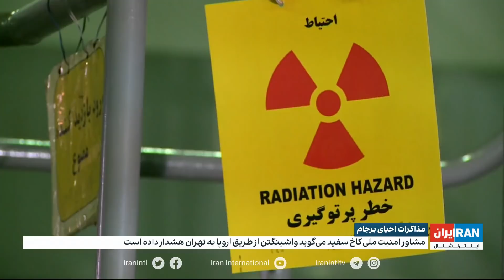خلا اطلاعاتی و نظارتی آژانس در مورد فعالیت‌های سایت اتمی کرج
نیلوفر پورابراهیم، ایران اینترنشنال درباره سخنان اخیر مدیرکل آژانس بین‌المللی انرژی اتمی گزارش می‌دهد